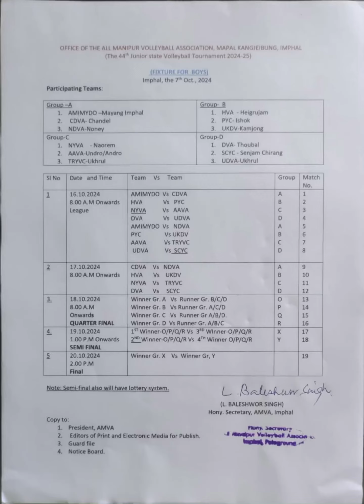UDVA Kamjong vs YPC Ishok league volleyball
The 44th Junior state Volleyball Tournament 2024-25

UDVA Kamjong vs YPC Ishok